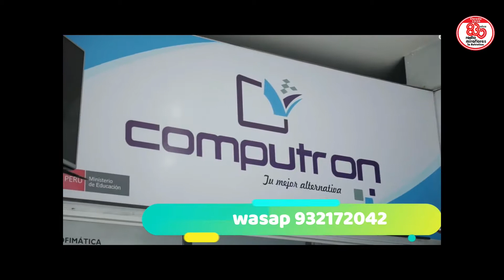VENTANA ABIERTA | TOMÁS ANGULO ¿POR QUÉ SOMOS INFIELES?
Programa de Ventana Abierta Conducido por Marisol Giordano Silva por la señal de Radio Miraflores La Auténtica el mes del 2019.
 ¿Quieres que todos los meses te llegue lo nuevo de Radio Miraflores La Auténtica?
Somos los mismos Pero Mejores.